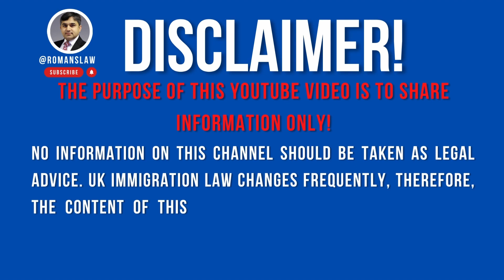UK Innovator Founder Visa | Acceptable Financial Savings | UK Immigration UPDATE | FAQs | PART SIX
Join us this week as we continue our series on the UK Innovator Founder Visa. This series answers frequently asked questions from our clients about this visa category.

This is part six of the series, where we discuss the financial savings accepted for immigrating to the UK under the Innovator Founder Visa Category.

Watch the video to learn how you can benefit from this visa type!

Need legal advice?
UK immigration law is extremely complex and constantly changing.
Booking an Appointment with Mr. Roman:
💬 Send your preferred date and time for a consultation.

The UK Visa Immigration process requires meeting strict criteria for various visa types. To ensure your application is successful on the first attempt, consult expert UK immigration lawyers. We guide you every step of the way for the best possible outcome.

Our Expertise Includes:

Visit Visa
Student Visa Applications/Extensions
Tier 1 Entrepreneur Applications
Spouse/Partner/Marriage Visa
Business/Corporate Immigration
Immigration Matters for European Nationals/Non-European Family Members
Human Rights Applications
Asylum Cases
UK Visa Extensions
Indefinite Leave to Remain Applications
British Citizenship/Naturalisation Applications
Appeals and Judicial Reviews